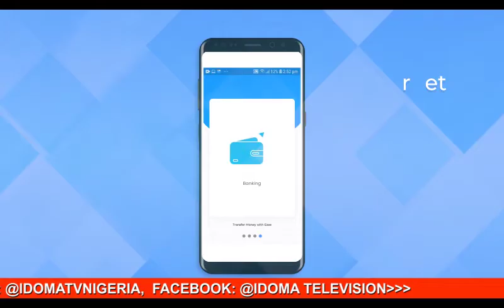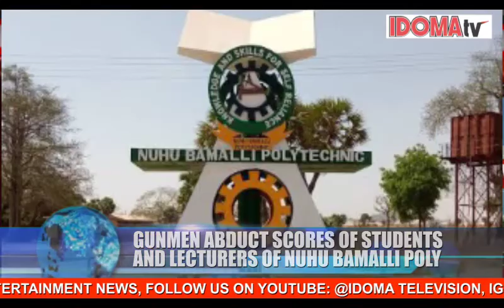IDOMA TV NEWS ROUNDUP